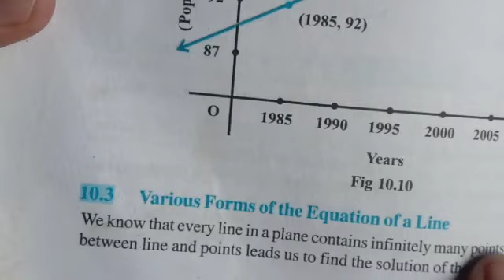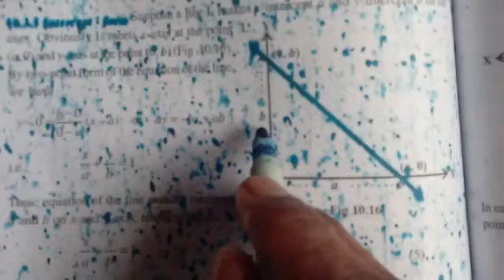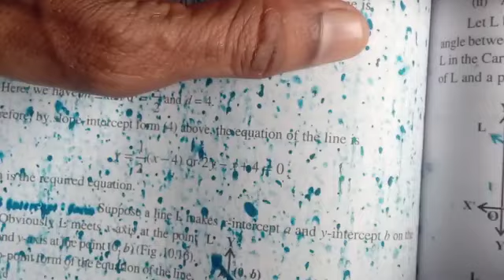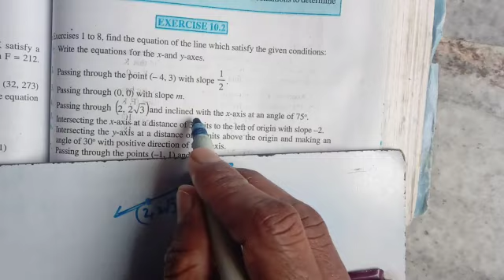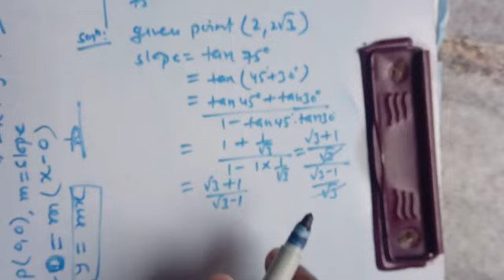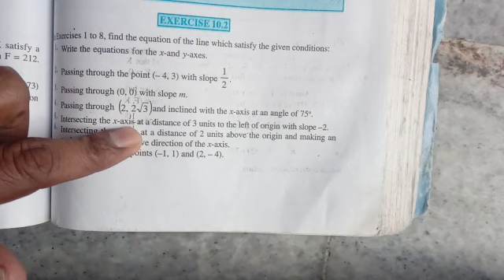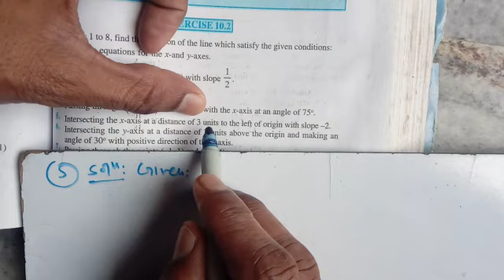straight lines||Exercise10.2 class11math||class11Straight line introduct||Ex-10.2 Q1 to5 class11math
ncert Exercise10.2 Straight line class11math||class11Straight line introduction||Ex-10.2